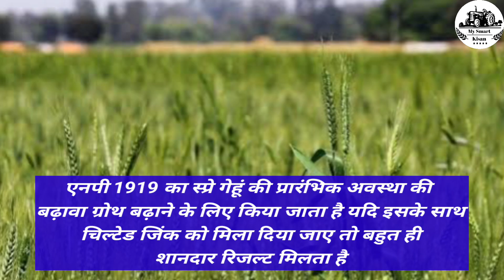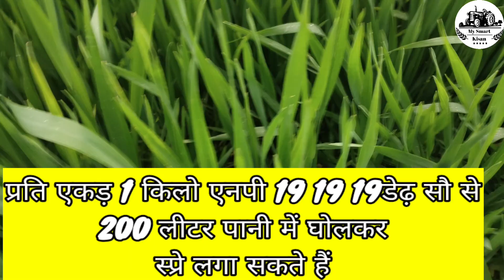गेहूं में सिंचाई के बाद डालें सिर्फ एक खाद रिकॉर्ड कल्ले बंपर पैदावार |gehu me npk 19 19 19 kab dale